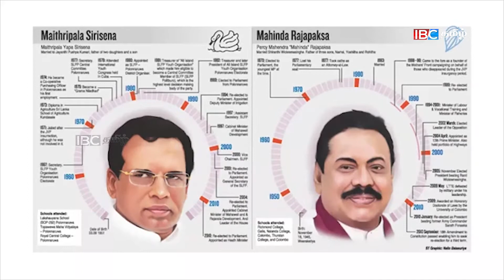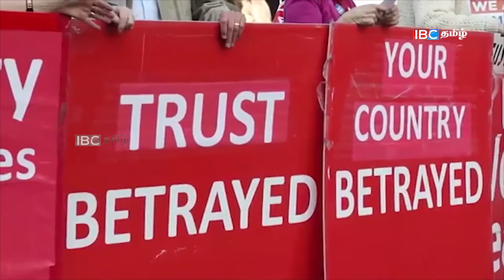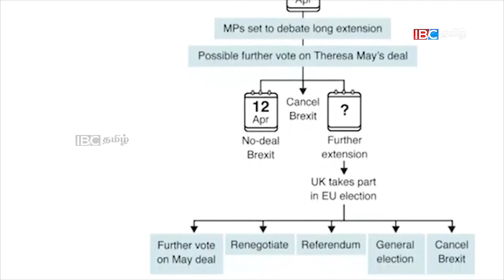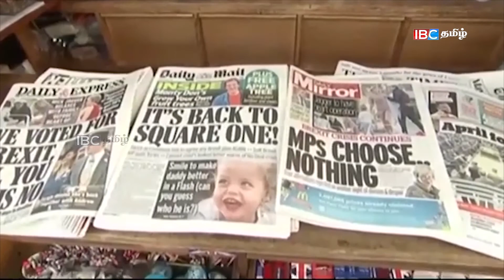அரசியல் களம் தொடர்பில் ஆராயும் இன்றைய பார்வை 020419 Inraiya Paarvai